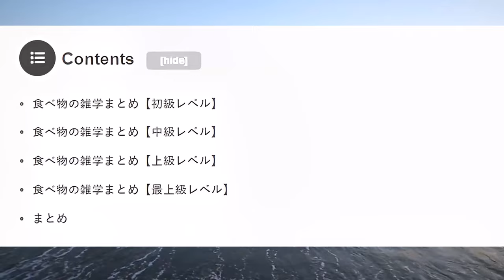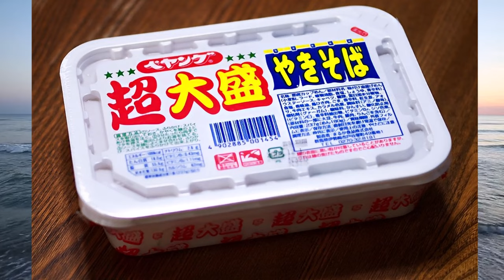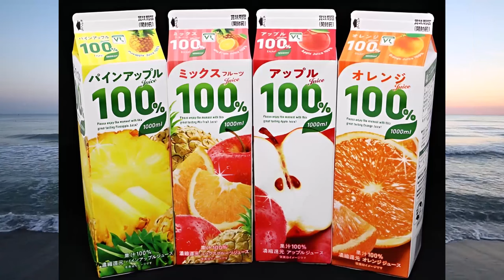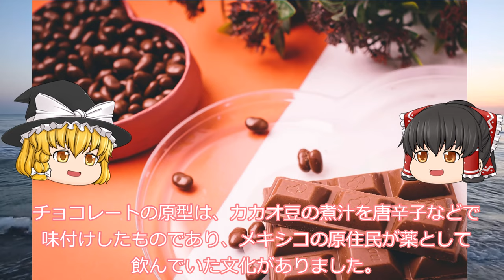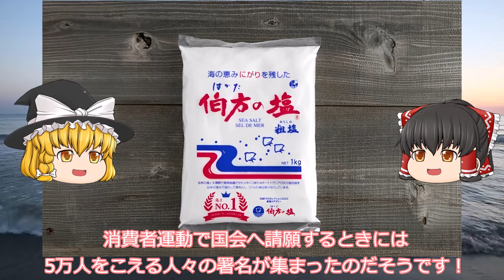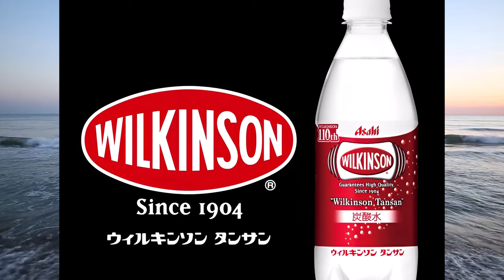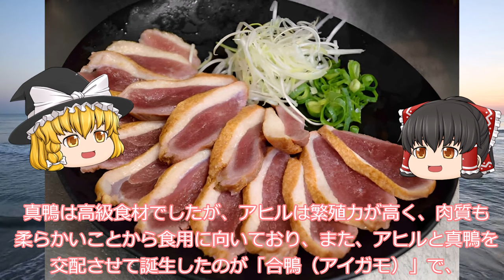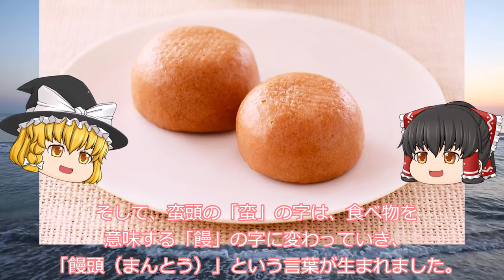驚きの食べ物の雑学70選！ゆっくり解説で楽しく学ぶ【まとめ動画】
ゆっくり解説でいろんな雑学を紹介します。

この動画では、食べ物に関する興味深い雑学を70選ご紹介します！食材の秘密や裏話など、知っていると面白い情報が満載です。ゆっくりとした解説スタイルでお届けするので、リラックスしてお楽しみください。お腹が空くこと間違いなし！ぜひ一緒に食べ物の世界を探索してみましょう。お楽しみに！

00:00 オープニング
00:28 食べ物の雑学まとめ【初級レベル】
00:28 カツカレーについて
00:46 コッペパンについて
01:12 カレーについて
01:25 マスクメロンについて
01:49 蕎麦について
02:13 チョコチップクッキーについて
02:32 アイスクリームについて
03:00 ハンバーグについて
03:16 ラムネについて
03:50 焼き鳥について
04:21 アイスクリームについて
04:42 チーズについて
05:06 料理について
05:27 台湾まぜそばについて
05:59 のりたまについて
06:26 ペヤングについて
06:53 エビチリについて
07:17 お茶について
07:57 卵について
08:24 シュウマイについて
08:53 食べ物の雑学まとめ【中級レベル】
08:55 ウナギについて
09:21 たい焼きについて
09:42 ホットドックについて
10:07 ひやむぎとそーめんについて
10:27 パンについて
10:50 ウインナーについて
11:17 ジュースについて
12:04 じゃがいもについて
12:25 梨について
12:52 ドーナツについて
13:17 水餃子について
13:39 チョコレートについて
14:10 もんじゃ焼きについて
14:42 生チョコについて
15:15 しゃぶしゃぶについて
15:39 チョコレートについて
16:02 柚子胡椒について
16:28 納豆について
16:57 バッテラについて
17:29 ねぎまについて
18:01 食べ物の雑学まとめ【上級レベル】
18:03 トマトについて
18:22 伯方の塩について
19:05 おかきについて
19:30 ウインナーについて
19:54 大根おろしについて
20:21 にぎり寿司について
20:43 ポン酢について
21:12 ラーメンについて
21:37 お刺身について
22:00 お茶漬けについて
22:28 ねぎとろについて
22:51 精進料理について
23:26 ぶどうについて
23:47 炭酸水について
24:18 のど飴について
24:49 プリングルスについて
25:36 ふりかけについて
26:13 味噌について
26:37 お米について
27:06 鴨肉について
27:39 食べ物の雑学まとめ【最上級レベル】
27:41 海苔について
28:09 ピザについて
29:01 チーズについて
29:43 チキンナゲットについて
30:15 ふりかけについて
30:44 にんにくについて
31:11 タルタルソースについて
31:40 つみれとつくねについて
32:09 コーヒー豆について
32:41 饅頭について
33:34 まとめ

食の知恵本舗 味覚の探究者